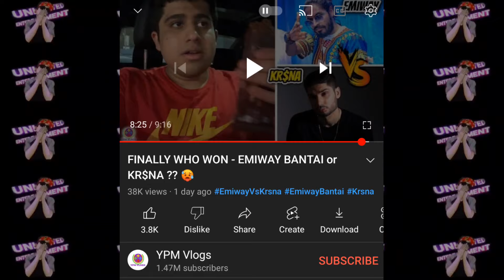Emiway Bantai Reply | Machayenge 4 - Reaction (Diss Track) | Raga Poke Bohemia